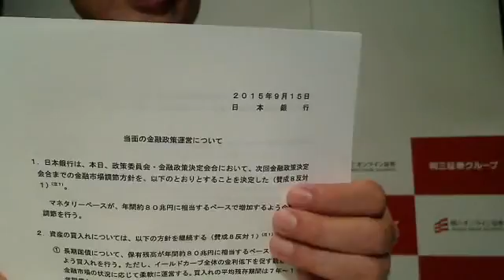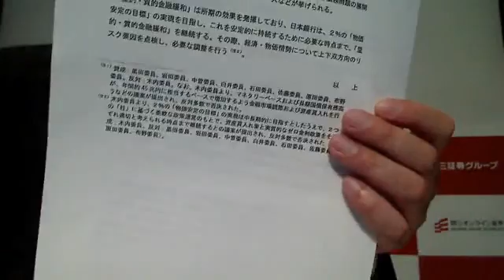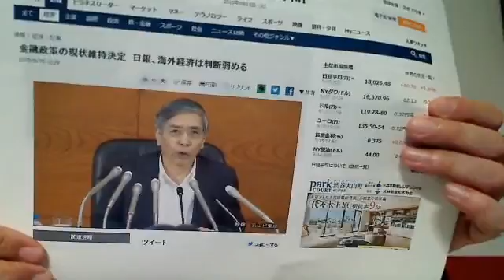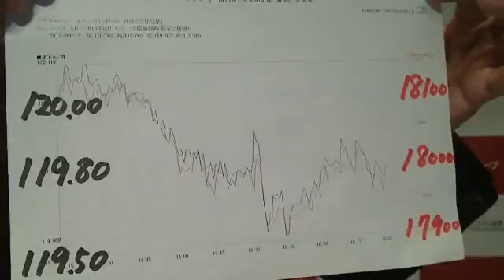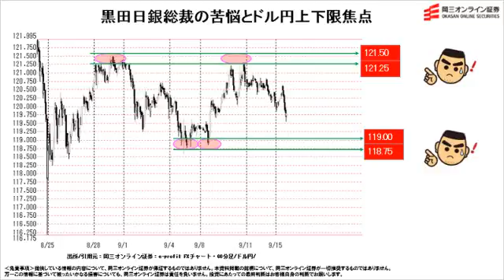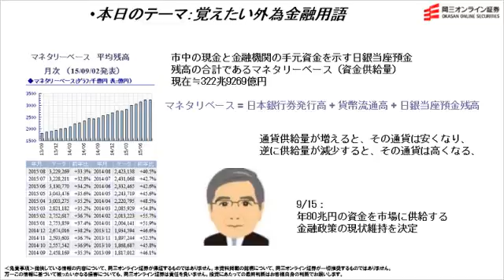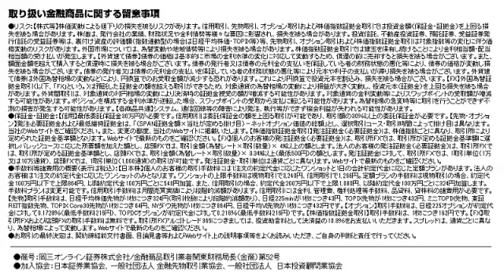【日替わり武部(FX)】黒田日銀総裁の苦悩とドル円上下限焦点